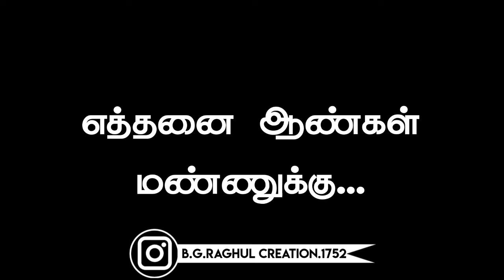Pullingo love failure WhatsApp status||Chennai gana new trending love failure WhatsApp status||S.R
☆. Pʟᴇᴀsᴇ Lɪᴋᴇ ᴘᴀɴᴜɢᴀ ᴄʜᴀɴɴᴇʟ ʟᴀ sᴜʙsᴄʀɪʙᴇ ᴘᴀɴᴜɢᴀ Fʀɪᴇɴᴅs ᴘʟᴇᴀsᴇ 👍😔👍
Lɪᴋᴇ...❤️

Sᴜʙsᴄʀɪʙᴇ...🔔

Sʜᴀʀᴇ...👉
.S.R. ☆